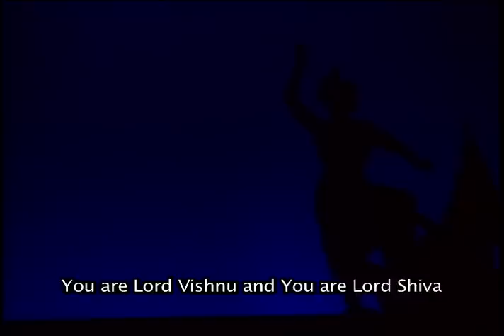ODISSI_HariHara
Chitralekha Odissi Dance Creations Incorporated presented HariHara, a duet by Ellora and Devraj at PANCHADEVA, music composition and dance choreography by Devraj Patnaik, staged at the Hart House Theatre, Toronto, Ontario, Canada, on October 27 and 28, 2001.